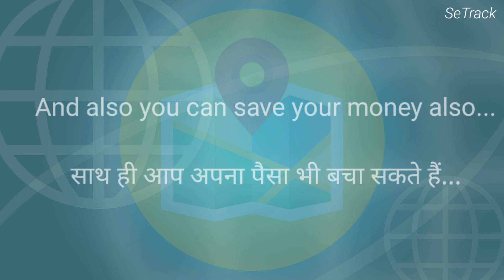Buy GPS SIM CARD at Best Price | Unlimited Data & Unlimited SMS | All India Network | SeTrack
Hello Viewers!

In this video we will show you how to buy GPS Sim Card, PAN india network and having unlimited data internet & unlimited sms for only Rs. 650/year
 Easy tutorial video with english and hindi subtitles.

Demo Username - demo
Password - 123456